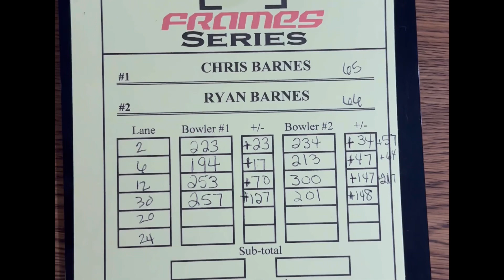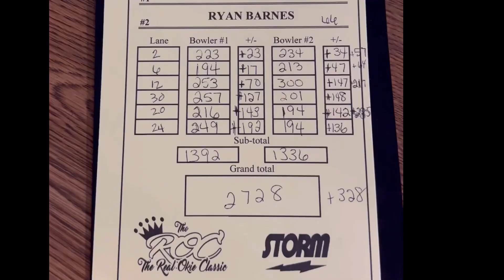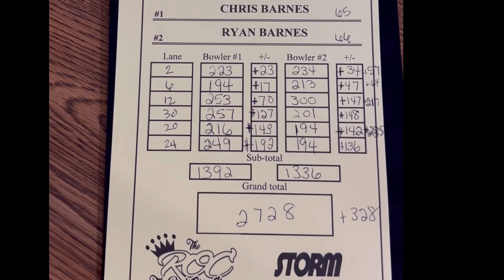Doubles with Chris Barnes! I got Carried!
Ryan and Chris Barnes bowl X-Frames Series Open Doubles. Barnzy shoots 300!
Qualifying- 3 games on synthetic, 3 games on wood. ￼
Finals - 2 Game Baker Total Pin Fall.